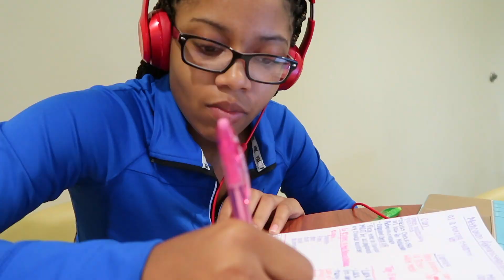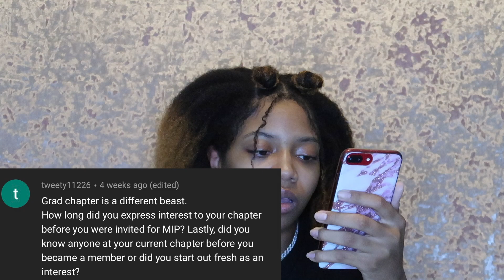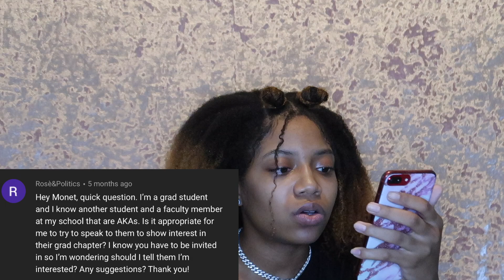NPHC D9 GRAD CHAPTER FAQ PT. 2 (Alpha Kappa Alpha Sorority, Inc.)| Q & A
To kick off the 12DaysofChristmas series I have posted part 2. I hope yall enjoy.